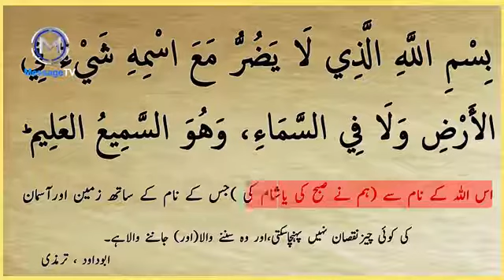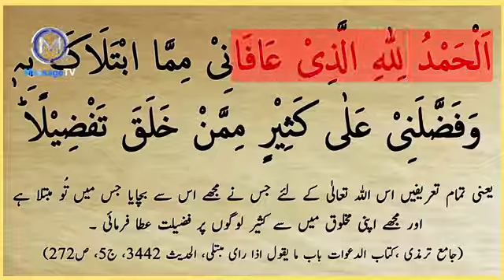Moulana Naeem Butt on current situation of Corona Virus